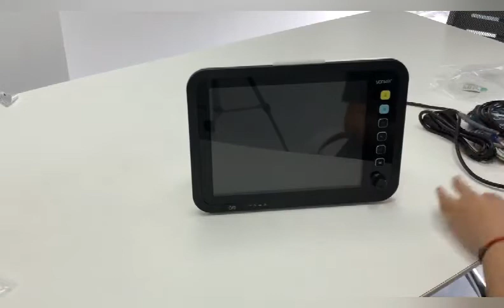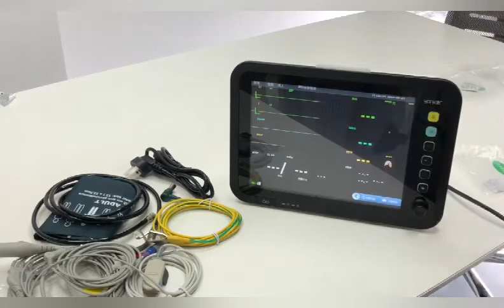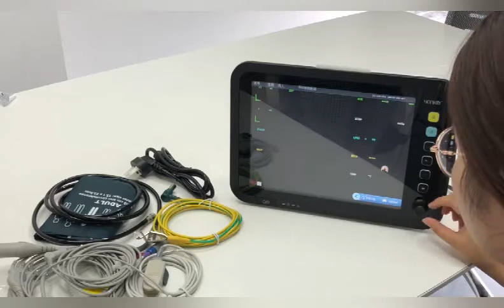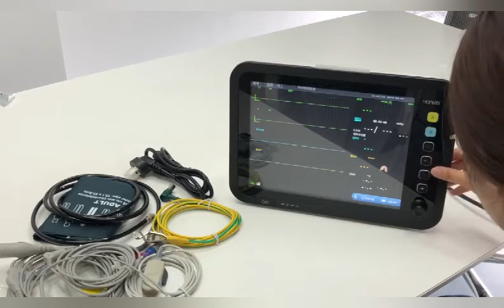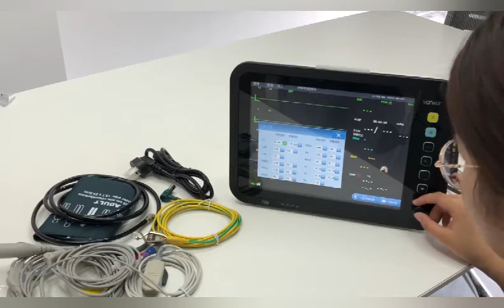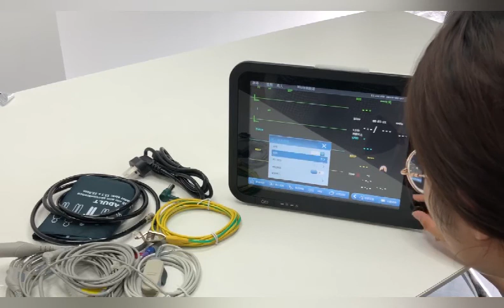patient monitor 8000C new type